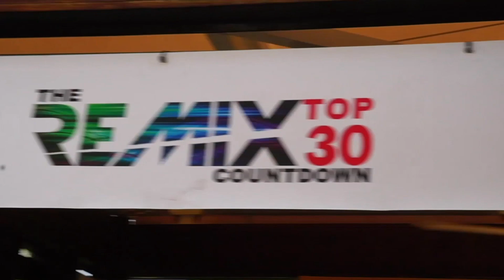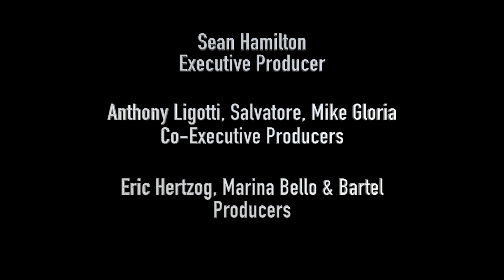2019 Remix Awards (Official Recap)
The Remix Awards are produced by "The Remix Top30" (RT30) North America’s most listened to mixshow and Digital Music Pool (DMP), the leading provider of digital music downloads within the professional DJ community. The Remix Awards are held annually in South Beach during Miami Music Week (MMW) at the historic Fontainebleau Hotel. Past winners and attendees include Zedd, Marshmello, Diplo, Afrojack, Steve Aoki, Lodato, Martin Garrix and David Guetta. The Remix Awards are determined by a combination of two elements: 1) the amount of North American radio airplay, and 2) best quality audio production in each category.

Sean "Hollywood" Hamilton - Executive Producer
Anthony Ligotti, Salvatore, Mike Gloria - Co-Executive Producers
Eric Hertzog, Marina Bello & Bartel - Producers

Remix of the Year - Radio Airplay
Panic At The Disco “High Hopes” (Peter Gozzi)

Remix of the Year - Production
Khalid & Normani “Love Lies” (Wild Cards)

Best Mashup
Marshmello & Bastille “Happier” vs. “Alone” (Cream)

Dance Song of the Year (Non Remix)
Silk City ft. Dua Lipa “Electricity”

Best Remix in Latin Category
Cardi B ft. Bad Bunny & J Balvin “I Like It” (Dillon Francis)

Best Remix in Rap Category
Drake “God’s Plan” (Joe Maz)

Best Remix in Trap Remix
Travis Scott ft. Drive & Swae Lee “Sicko Mode” (Skrillex)

Best Use of Vocal
Taylor Swift “Delicate” (Dark Intensity)

Best Banger
Tiesto & Dzeko ft. Post Malone &Preme “Jackie Chan” (Laidback Luke)

Best Rise & Drop
Charlie Puth “The Way I Am” (Slushii)

Best Down Tempo Turned Up
LovelyTheBand “Broken” (Cash Cash)

Best Remix Collaboration
Travis Scott ft. Drake & Swae Lee “Sicko Mode” (Tony Arzadon & Marc Stout)

Remixer of the Year
R3hab

Rising Remixer of the Year
Charlie Lane

Best Mix Show DJ
Riddler

2019 Industry Impact Award
Moe Shalizi (The Shalizi Group)